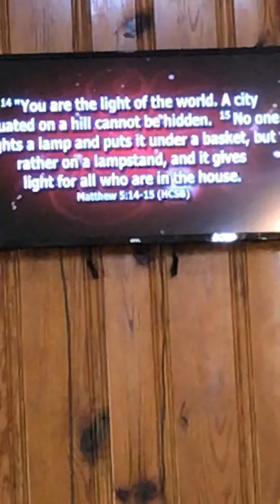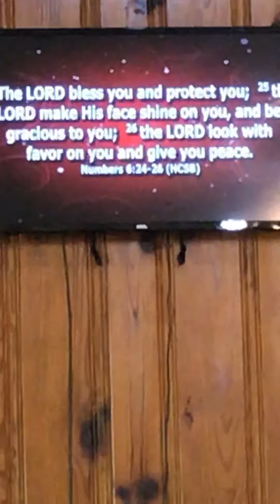“LET YOUR LIGHT SHINE” (Matthew 5:14-16)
Pastor L.T. Walker of New Mt. Zion Rehoboth COGIC In Stuttgart, AR